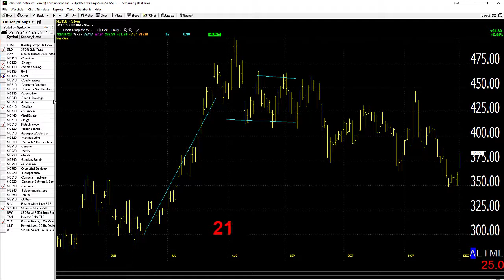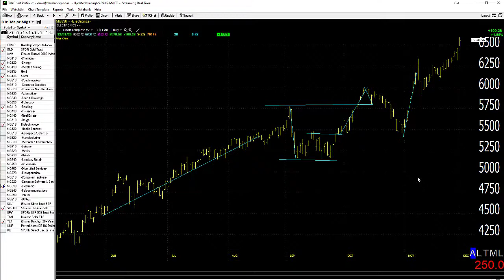12/02/20 Dave Landry's Market In A Minute: Market Still Looking Good!, Just Wait For Setups